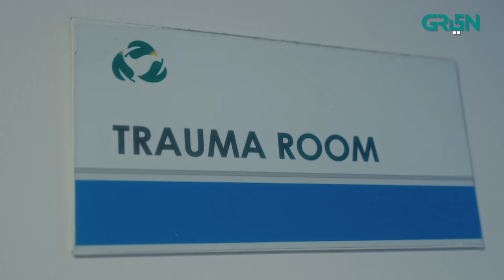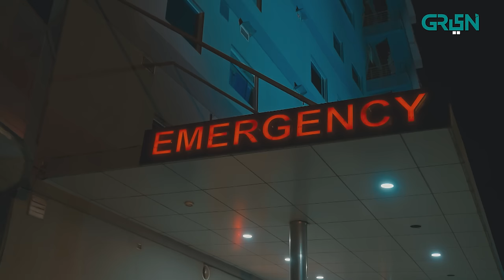Shikaar | Episode 01 | Faysal Quraishi | Pakistani Drama | 4th Nov 23 | Green TV Entertainment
Welcome to the world of Shikaar which echoes with terror and tyranny of town’s thug: Bakhtawar. When light of love transforms into a savage obsession; dark consequences are born. Bakhtawar would flip the world upside down out of overprotective and intense love for his brother. Get ready to experience the bravado, conflict, rivalry and power politics of Shikaar.

Written By: Ehraaz Ali
Directed By: Abdul Ahad
Produced By: Vintage Films in association with Multiverse Entertainment

Cast
Faysal Quraishi
Asad Siddique
Nazish Jahangir
Jahanzaib Khan
Akber Islam
Laila Zuberi
Hammad Siddique
Farah Saadia
Maira Khan
Kasim Khan
Abbas Ashraf
Rida Qaiser
Neha Malik
Mamoon Kiyani
Baber Niazi
Muraad Jamali
Hassan Murad
Sajeel Meer
Aymen Sajid
Dania Adil
Raja Habib
Shahmeer Alam
Durr e Nayaab
Zainab Qayyum
Anjum Malik
Saeed Anwar
Babar Abdul Wahid
Sabir Khan
Ali Ammar
Imran Afzal
Shahrukh Khurrasani
Ghayas Mastana
Abdullah Rajput
Moiz Noman
Raja Bilal
Tahir Rambo
Khuwaja Shayan
Aftab Ahmed
Farhat Abbasi

Shikaar | Episode 01 | Faysal Qureshi | Pakistani Drama | 4th Nov 23 | Green TV Entertainment